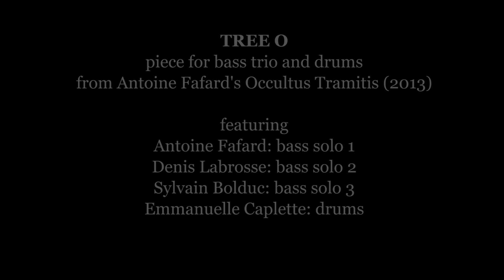Tree O by Antoine Fafard - Occultus Tramitis (2013)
TREE O is a piece for bass trio and drums featured on Antoine Fafard's Occultus Tramitis (2013).

Bass solo 1: Antoine Fafard
Bass solo 2: Denis Labrosse
Bass solo 3: Sylvain Bolduc
Drums: Emmanuelle Caplette